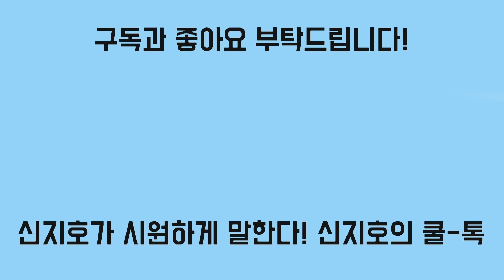[신지호의 쿨-톡] 홍준표는 국민의힘의 추미애?